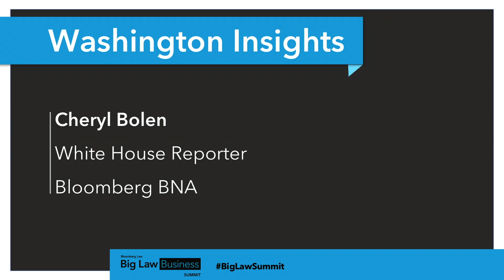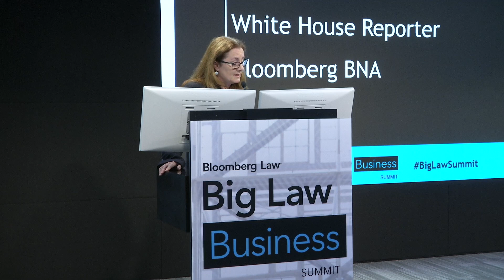Washington Insights: Big Law Business Summit 2017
With Cheryl Bolen, White House Reporter, Bloomberg BNA